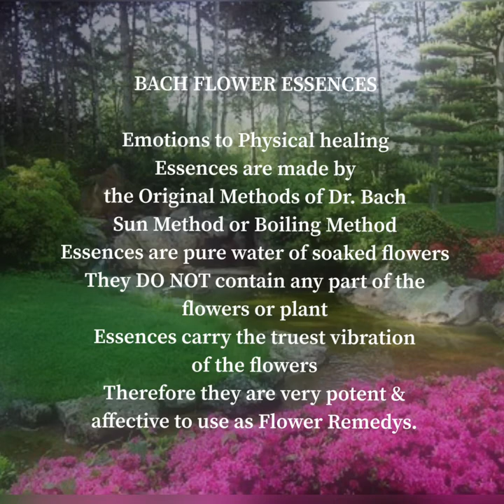Chestnut Bud~ Remedy from repeative mistakes to moving forward, Bach flower poem by Suzi Mor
Bach flowers Emotional to Physical healing

Chestnut Bud~ From repeative mistakes & being caught in a cycle
to learning & moving forward. Bach flower poem by Suzi Mor

Credits
1. Suzi Mor Pine Card, TheWayIn cards

2.Photo credits Wikipedia, to the original owners
3. Music Credits to Videoleap : Karrots light Mix

Oracle Sundays 🌸🙏
Sunday Schedule GMT
11:11am Oracle Cards Review & Pick a Card
28/4 Midweek topic : Fengshui / Bach Flower Remedy Essences

to be informed of our videos as soon as they are posted.
Join Oracle Sundays today !